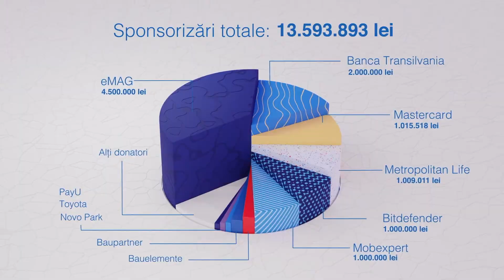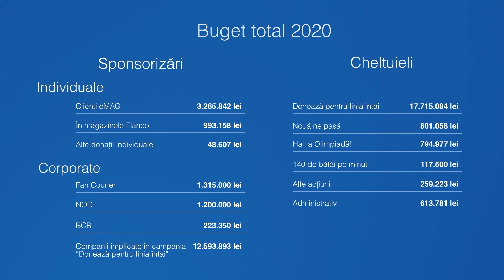Raport anual 2020 - Fundația Nouă ne pasă (eMAG)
Prin proiectele pe care le implementează, Fundația Nouă ne pasă (în trecut Fundația eMAG) susține educația, pornind de la convingerea fermă că, pentru a construi o societate democratică, bazată pe respect, valori umane și egalitate de șanse, educația este fundamentală.